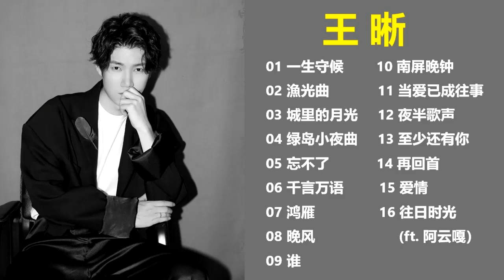王晰歌曲集 2 （华语低音王子）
RP1D